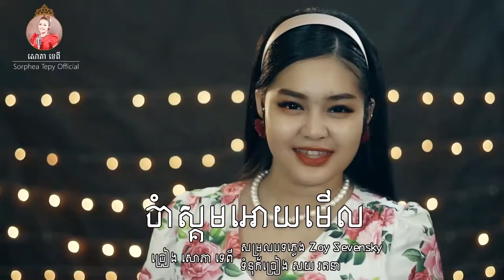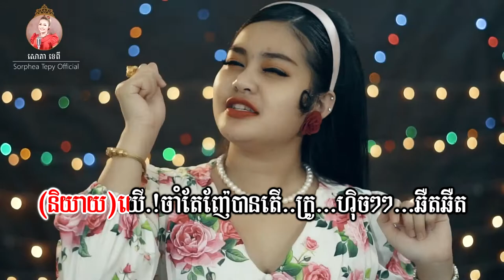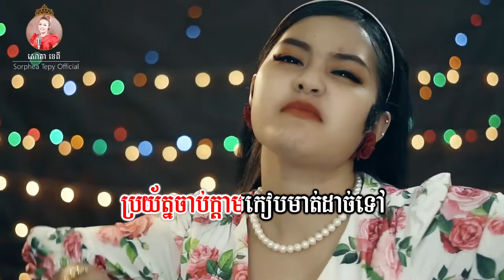ចាំស្គមអោយមើល _ Music _​ សោភាទេពី